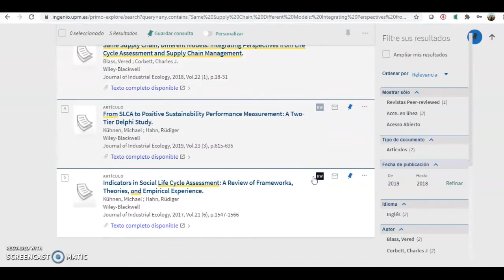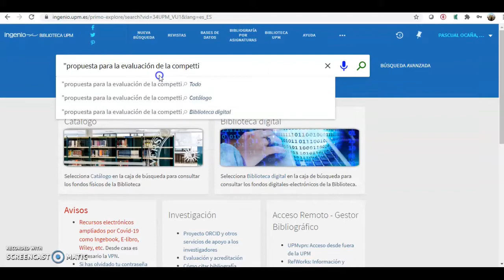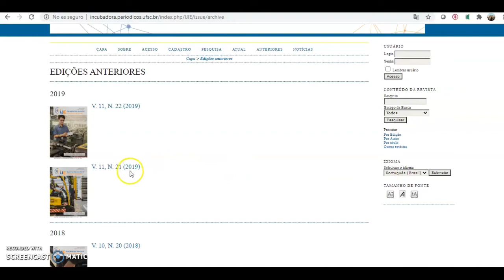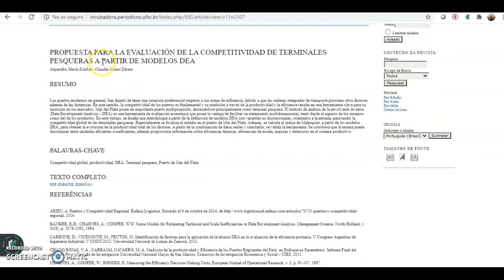Cómo buscar un artículo de revista electrónico en INGENIO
En este vídeo te explicamos de una manera sencilla cómo buscar artículos de revista electrónicos en INGENIO.